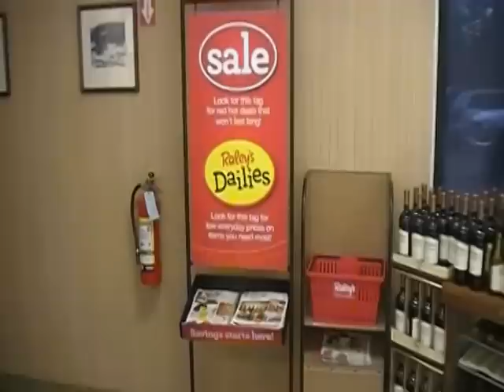Raley's 113 Wine and Dine Setup 11/3/10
At 5:30AM on November 3rd, 2010, 12 brave Wirtz Beverage men weathered the cold and altitude of Incline Village, Lake Tahoe.  The goal you ask?  To complete a 1,000 case display load at Raley's #113 for our annual Wine & Dine.  25+ Displays, 150 Gift Pack Cases, and 14 hours of work is compiled in this video.  ENJOY!

Brands featured: (No Particular Order)
1. Kendal Jackson
2. Cambria
3. Bogle
4. Fetzer
5. Rombauer
6. Michael/David (7 zin/chard)
7. Kenwood
8. Toasted Head
9. La Crema
10. Mirassou
11. Martini & Rosi
12. Korbel
13. Jose Cuervo
14. Khalua
15. Frangelico
16. DeKuyper
17. E&J Brandy
18. Beaulieu Vineyards
19. Smirnoff
20. Jack Daniel's
21. Tuaca
22. Kettle One
23. Maker's Mark
24. Carolans
25. Milagro Teq.